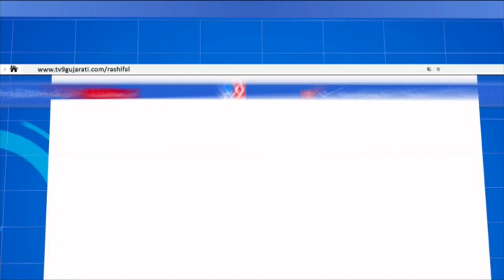પાટણમાં ભરાયા પાણી | Tv9GujaratiNews